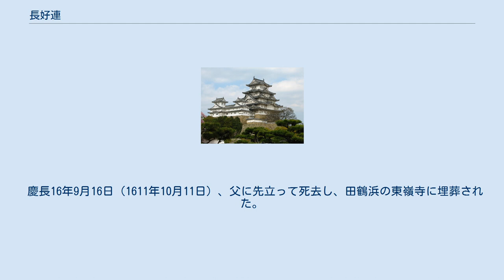長好連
長 好連（ちょう よしつら）は、安土桃山時代から江戸時代初期にかけての武将。
長連龍の嫡男。
長家第22代当主。
弟に長連頼。
妻は高源院福（前田利家の娘）。
能登福水城主。
なお、「好連」という名は父の連龍も初名で名乗っていた。
 天正10年（1582年）、長連龍の嫡男として誕生する。
幼名は熊松。
 慶長3年（1598年）に、前田利家から娘の福（後の高源院）を嫁がせる旨を受け、 入輿、婚礼を整える。
 慶長5年8月3日（1600年6月25日）、前田利長の大聖寺攻城に19歳で初陣を飾り、父連龍とともに出馬する。
慶長11年（1606年）、連龍が老年を理由に隠居したため、好連が24歳で家督を相続する。
 慶長12年（1607年）の駿府城普請の際、利長の名代として駿府へ赴き、御用を勤めた。
 慶長15年（1610年）に尾張名古屋城普請の御用を任されるが、自身は病気のため辞退した。
 慶長16年9月16日（1611年10月11日）、父に先立って死去し、田鶴浜の東嶺寺に埋葬された。
享年30。
法号は南涌院。
子はなく、弟に連頼（当時6歳）がいたが、家督は父の連龍が復帰して継いだ。
また、未亡人となった福（高源院）は後に中川光忠と再婚した。